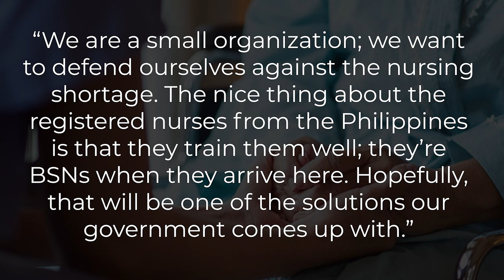OSHA seeks $83,000 fine of SNF - LTC News - October 20, 2021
OSHA seeks $83,000 fine of SNF